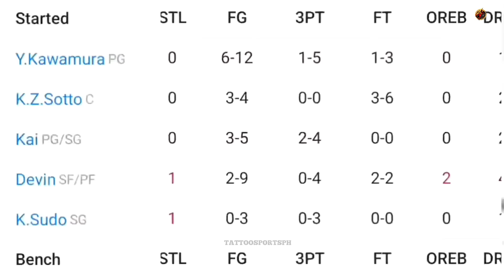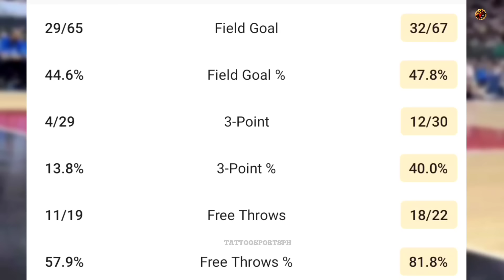MUNTIK NG MAMUKA ANG 2 SA PASA NI KAI SOTTO! TONY NANOOD PALA! NICE GAME KAI!